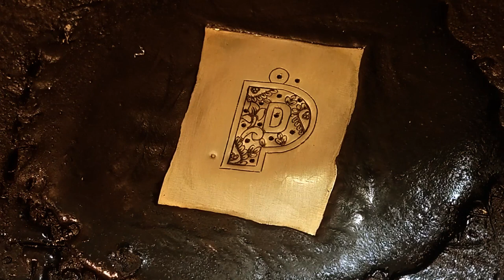P Pendant Crafting: Metal Jewelry Tutorial - Preparing Metal Sheet & Engraving Work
Welcome to the world of crafting a 'P' pendant through the art of jewelry making. In the first video, we meticulously demonstrate the steps of preparing and engraving on a metal sheet.
In the second video, we demonstrate the process of clearing the background of the engraved design on the metal sheet using a jeweler's saw. Join us as we showcase this intricate technique to achieve stunning results in crafting the 'P' pendant.